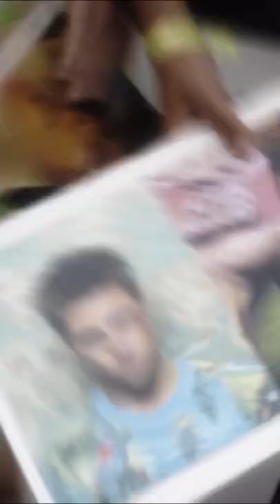Brad Pitt and the Cast of BulletTrainMovie in London | BULLET TRAIN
Waiting to get front row tickets wherever this band plays.
Until then, get your tickets for BulletTrainMovie now and check out the highlights from our stop in London!

🎥: Evan Hammerman